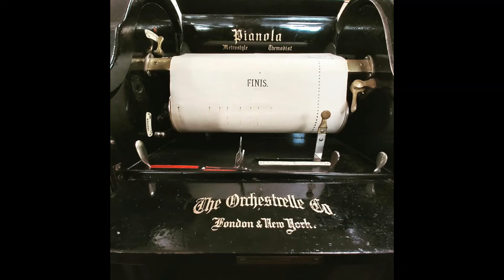Whispering - played by Rog Bargy and Charley Straight (1920)